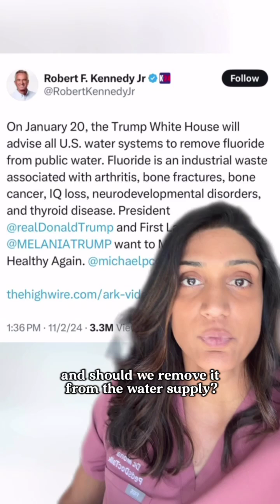Fluoride: Friend or Foe?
Fluoride: Friend or Foe? 🦷 Let’s clear the air!

Fluoride is a natural mineral that protects teeth, strengthens enamel, and prevents cavities. It’s in toothpaste, water, and even foods like tea and seafood.

✅ Why it’s important:
-Reduces cavities by up to 25% in communities with fluoridated water.
-Strengthens kids’ developing teeth.
-Saves money by preventing costly dental work.

✅ Use it safely:
-Fluoride in U.S. water is at safe levels (0.7 mg/L).
-Use a grain of rice-sized amount of toothpaste for kids under 3 and a pea-sized amount for older kids to avoid mild fluorosis (white spots).

❌ Myths busted:
-“Fluoride lowers IQ” 👉 That’s linked to extremely high levels, not typical U.S. water supplies.
-“We don’t need fluoridated water” 👉 Not everyone has access to toothpaste or dental care, so it’s vital for public health.

What’s your biggest fluoride question? Drop it in the comments! 👇✨